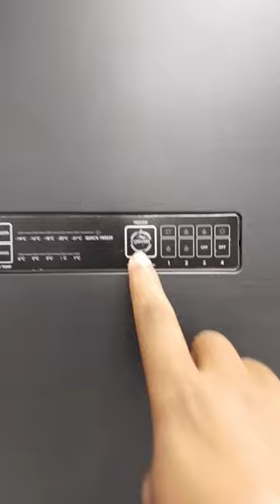Godrej double door convertible fridge